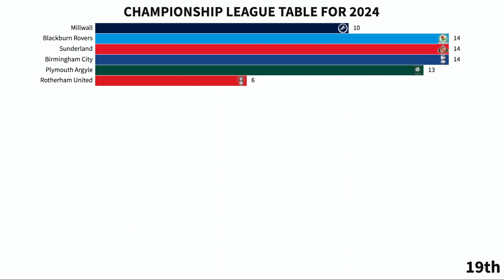Points Gained In 2024 - Championship Table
What if the season started on 1st January 2024?! Let's take a look at the league table for that period!